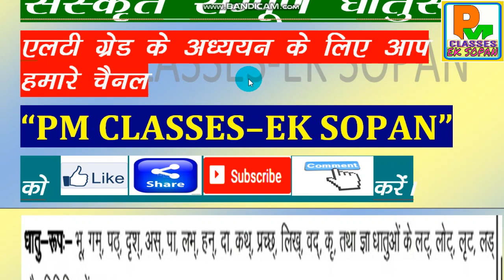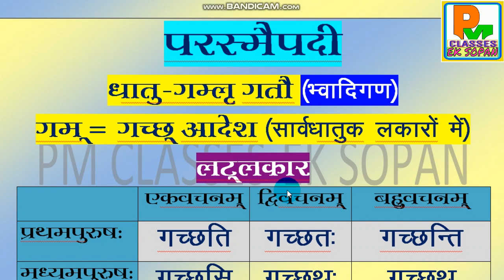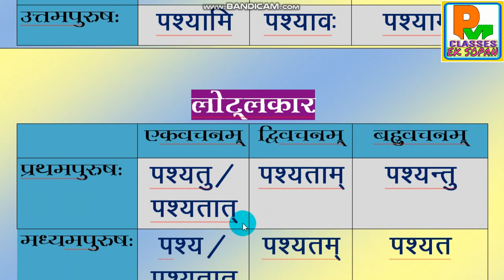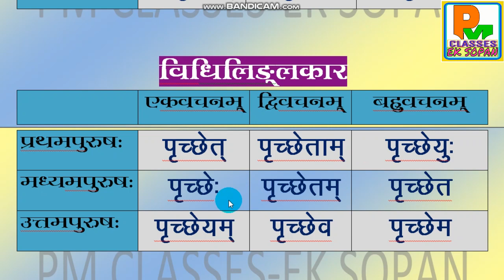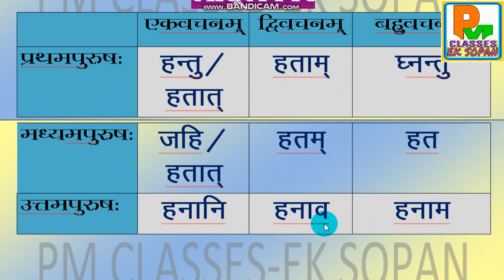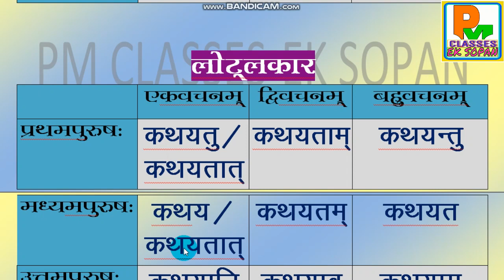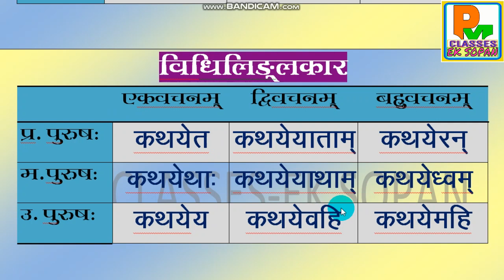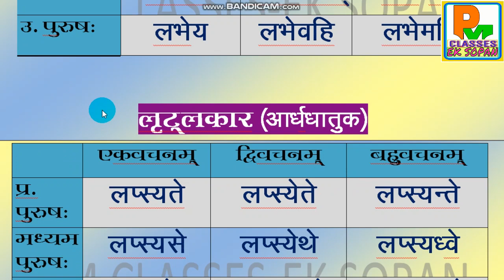संस्कृत प्रमुख धातुरूप | (Dhaturoop trick)